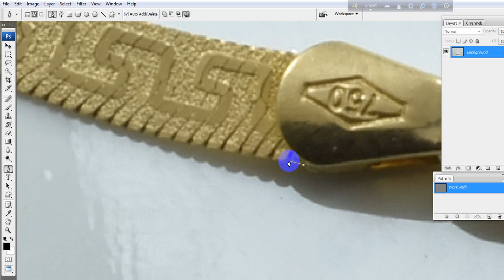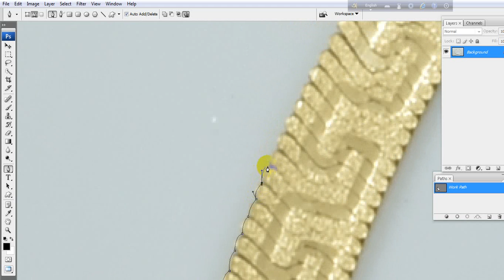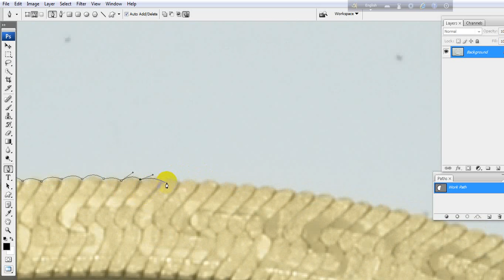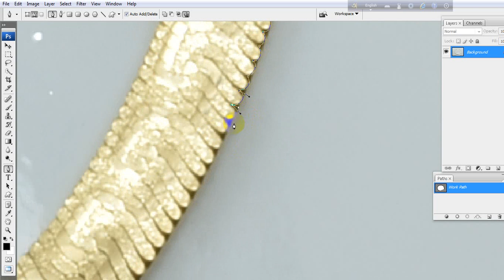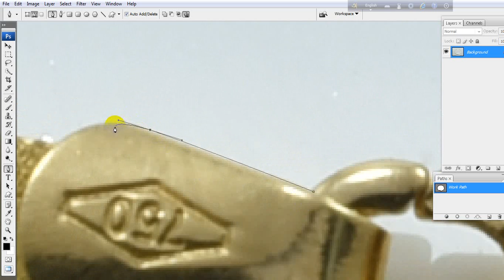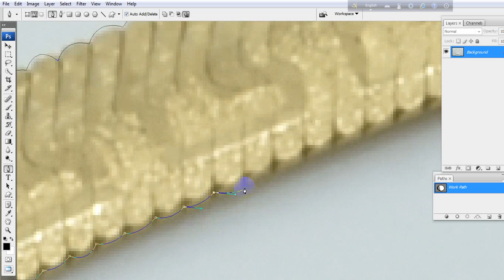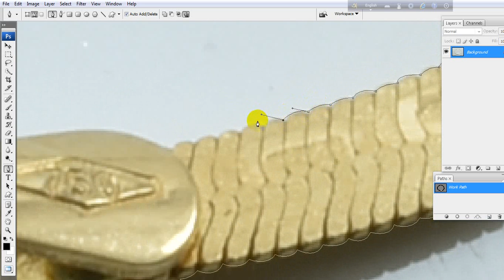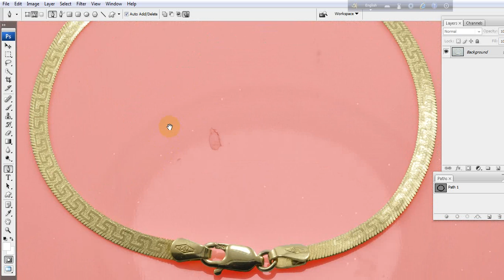jewelry clipping path / background remove on Photoshop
hi . i am towhid . we are a big team for photoshop services .
These are my adobe PHOTOSHOP services;Every type of editing in adobe PHOTOSHOP is available
Clipping path,
color path,
high end to low end jewelry retouching,
image masking,
image manipulation,
shadow creation,
model retouching,
glamour & beauty retouching,
clothing Ghost mannequin service,
e commerce product retouching,
etc any kind of photo editing service if you need just let us know.